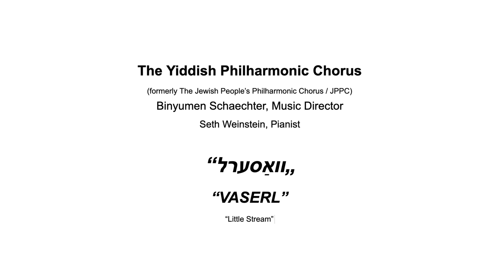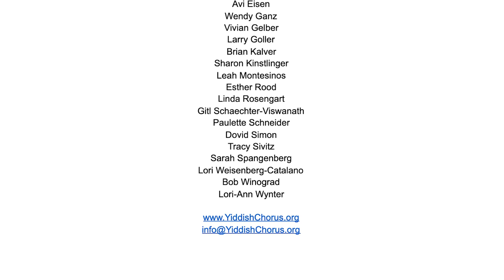"Vaserl" Virtual Video – Yiddish choral music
Words: Rukhl Schaechter and Paula (Perl) Teitelbaum
Melody: Rukhl Schaechter
Musical Arrangement: Binyumen Schaechter

Yiddish Philharmonic Chorus
דער ייִדישער פֿילהאַרמאָנישער כאָר
(formerly Jewish People's Philharmonic Chorus / JPPC)
Binyumen Schaechter, Conductor
בנימין שעכטער, דיריגענט
Seth Weinstein, Pianist

Virtual choir recording created summer 2021

Audiovisual Engineer: Jason Zivic

PARTICIPATING SINGERS:
Sima Abrams
Marjory Appel
Nancy Braman
Lynne Cassouto
BethAnn Freed Cohen
Avi Eisen
Wendy Ganz
Vivian Gelber
Larry Goller
Brian Kalver
Sharon Kinstlinger
Leah Montesinos
Esther Rood
Linda Rosengart
Gitl Schaechter-Viswanath
Paulette Schneider
Dovid Simon
Tracy Sivitz
Sarah Spangenberg
Lori Weisenberg-Catalano
Bob Winograd
Lori-Ann Wynter

Rukhl Schaechter and Paula (Perl) Teitelbaum composed this song in the summer of 1973 at Camp Hemshekh, Mountaindale, NY.  Schaechter's brother, Binyumen, arranged it for chorus in the winter of 1994.  The original song was in the folk-pop style of the 1960s and '70s.

As a metaphor for the Yiddish language revival, this choral work has been embraced by the Yiddish Philharmonic Chorus as an anthem.  They perform it at almost every concert.  Though the song was written about reawakening the Yiddish language, it's also about revitalizing Jewish life and blending together the Jewish past and future.

At the beginning of the COVID-19 pandemic, virtual choirs proliferated on the internet, as this was the only way choirs could "meet" and record.  Members of the Yiddish Philharmonic Chorus were eager to become part of this trend.  Finally ready in time for the Chorus’s 100th anniversary season (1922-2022) and the Jewish new year of 5782, this virtual choir recording is distinct from others because  1) it's in Yiddish, and 2) it's a lively song in an arrangement that's multipart, syncopated, and often contrapuntal.  May this energetic, joyful song of hope and optimism fill your new year with hope and optimism!